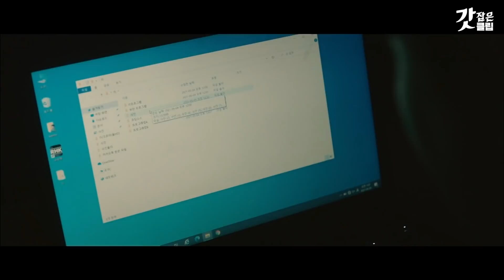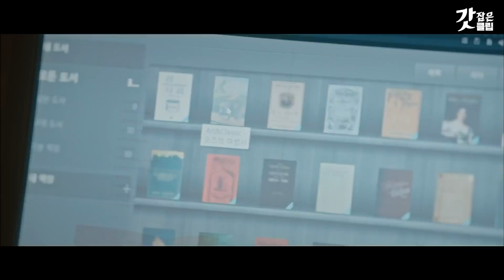[마우스] 괴한의 피습으로 갑작스런 죽음을 맞이한 표지훈 그리고 드디어 대면한 이승기와 정애리의 미친 엔딩⚡️ | 갓잡은클립 샾잉 | CJ ENM 210513 방송